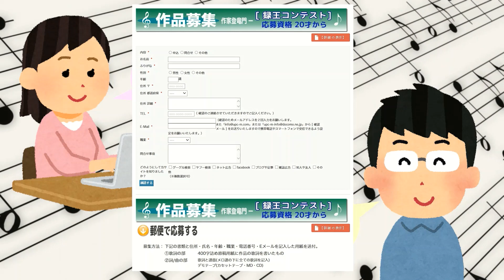「レコ祭・録王」公式チャンネル「木屋町ろまん」1コーラスバージョン 作詞：津田康洋（歌詞は説明欄にあります。）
京の三条　橋下潜む
逃げの小五郎　助けるは
京で名高い　芸姑幾松
差し入れするは　握り飯

【作詞家として活動されている方を大募集しております！】

【歌手やガイドボーカリストとして活躍したい方を大募集しております！】

あなたの夢を私たちが全力でサポートいたします！
ご応募お待ちしております！！